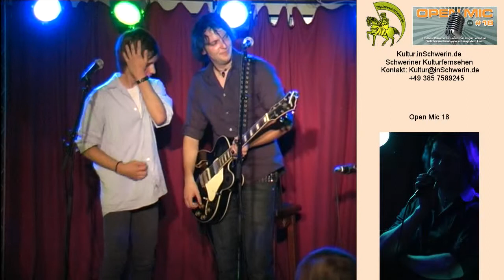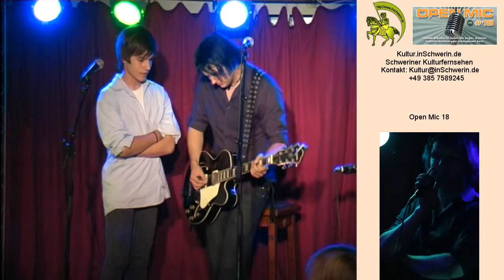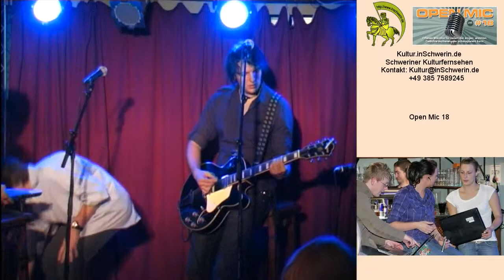Kultur inSchwerin 13 T 10